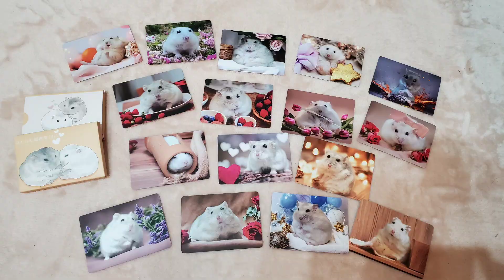【トレカ再版のお知らせとご報告】頬袋脱＆眼球突出したハムスターのその後～ジャンガリアンハムスター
トレカ期間限定で販売します✨
こちらからご購入頂けます😊

※予約注文期間【6/24土】迄です💕

本日は、眼球突出＆頬袋脱したハムスター、マキアートのその後をお届けします！
ハムスターの脅威の回復力をご覧頂けると嬉しいです。
頑張ってくれてるマキアートに感謝です😭✨

一部閲覧注意⚠になってます。
閲覧注意前にお伝えするので、苦手な方は飛ばして頂けますと幸いです🙇

※メンバーシップ加入に関係なく、今まで通り、動画ご視聴いただけます😊

▼iPhone・iPadから安く加入する方法(ひつまぶしぶろぐ様)
※メンバーシップ解約のやり方も↑の記事に書いてあります✨

▼はむすび兄弟、はむサンドLINEスタンプ✨

▼新作はむチラ長屋のLINEスタンプできました！
[おもしろ可愛いハムスターはむチラfamily2]
第4弾です✨良かったら、使っていただけると嬉しいです！過去スタンプもぜひご覧ください😊

◆はむチラショップ◆
▼suzuri
ズッキュン頂けると喜びます💕

suzuriが商品数多いんですが、お高めなので他ショップも作りました。boothではsuzuriでは作れない商品を並べています😊

※スーパーサンクス・メンバーシップで発生した収益は、はむちゃんのご飯・おやつ代、病院代など、はむちゃんのために使わせていただきます！

もっと！はむチラ長屋ch.は、ハムちゃんの個性にフォーカスして、主にジャンガリアンハムスターの面白可愛い一面を切り取り、明るく楽しく配信中。
ハムちゃんの日常で、ほっこり笑顔に、元気になれる動画配信を目指しています。